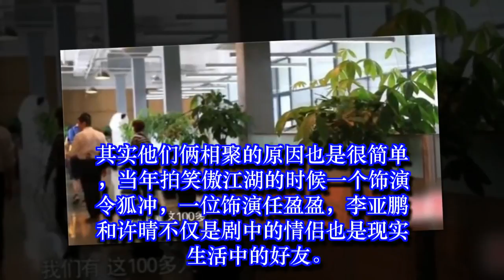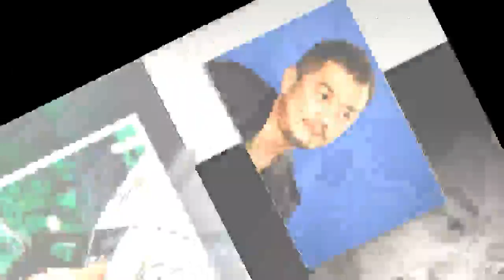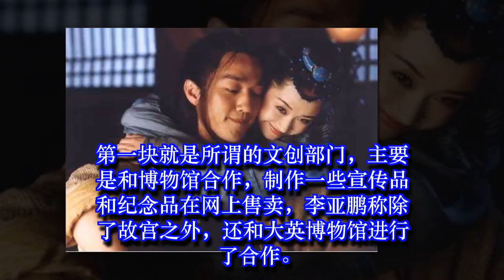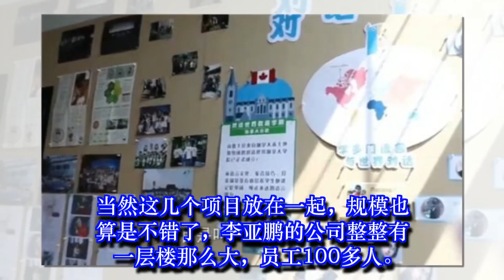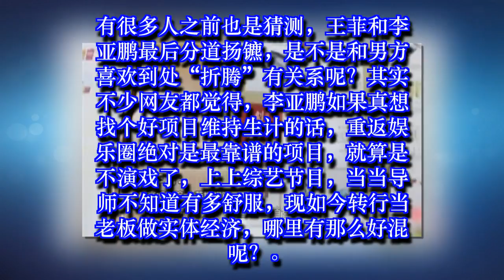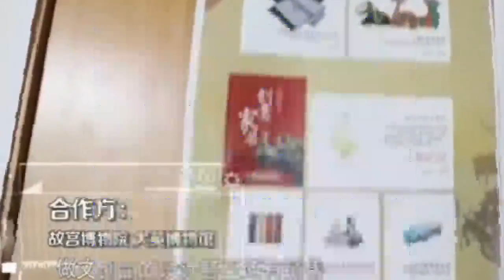与王菲离婚之后，李亚鹏靠什么工作来维持生计